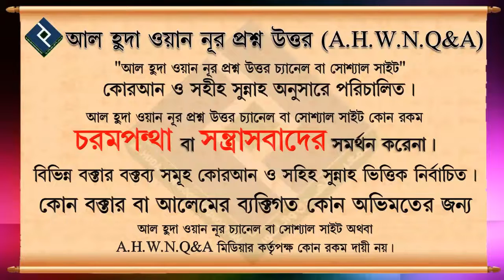বার্তাবাহক এর মাধ্যমে সালাম পাঠালে কি ভাবে উত্তর দেব আরবী ব্যাকরণ অনুযায়ী ᴴᴰ┇শায়খ আব্দুল হামিদ আল ফা